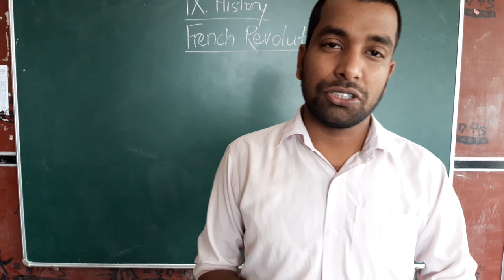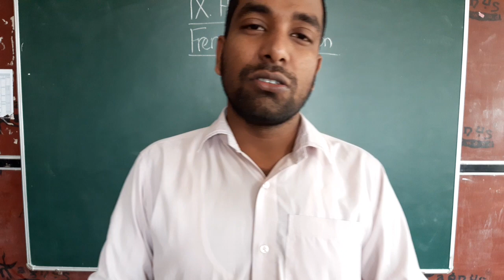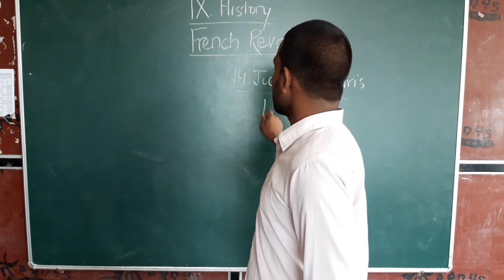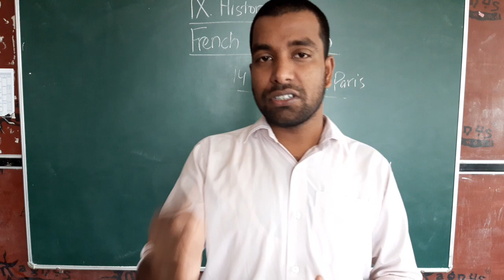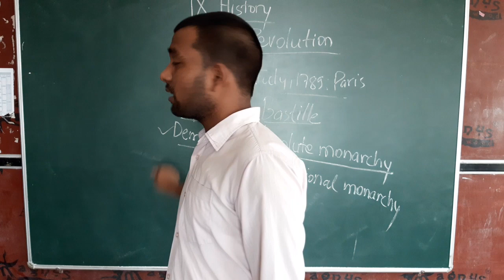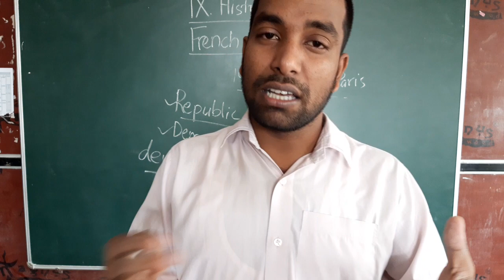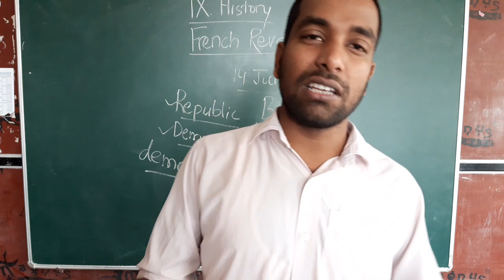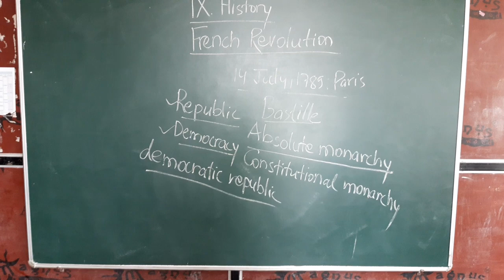FRENCH_REVOLUTION|| CLASS-9|| PART-1||BY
Explanation of French revolution. AR_CAMPUS BY